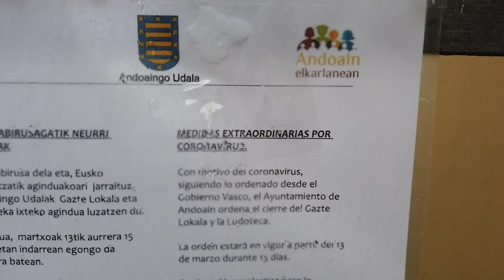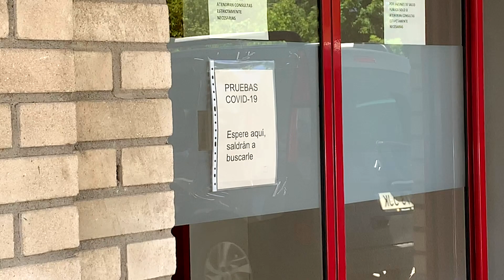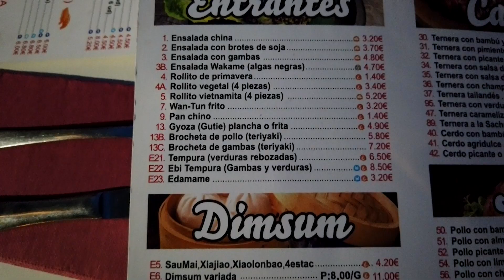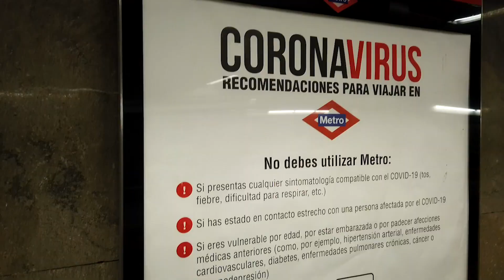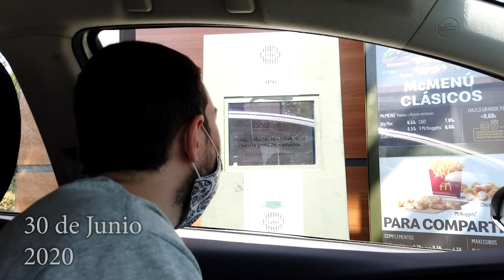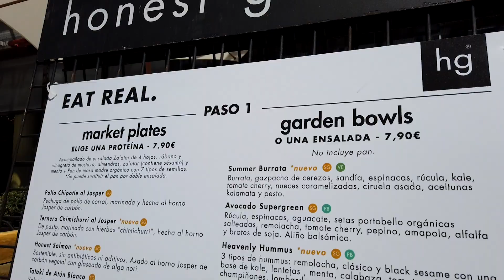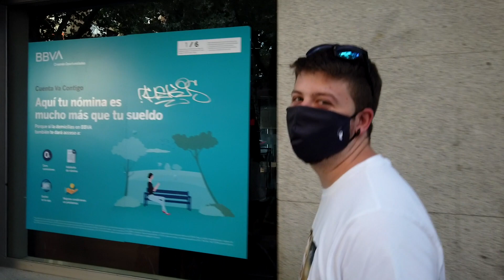VamosA... 498. La nueva normalidad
Tras una pandemia llega la nueva normalidad. Tras tres meses, tocaba ver a mucha gente en Madrid.